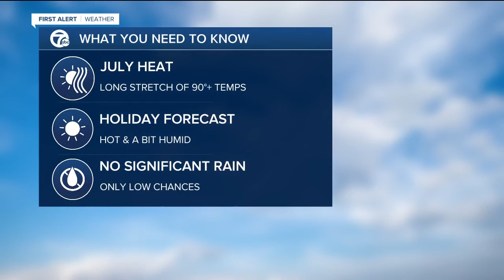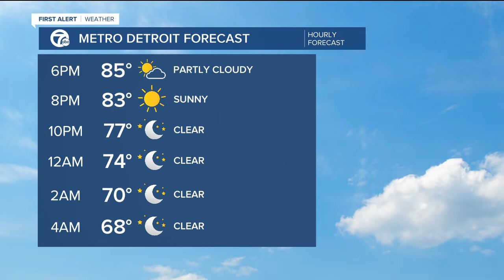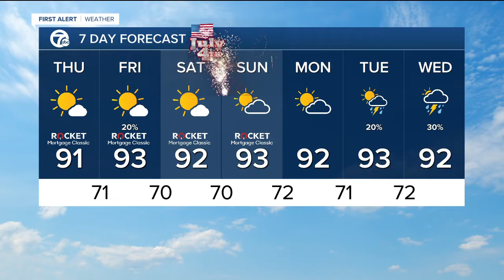St-etch of 90s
Stretch of 90s